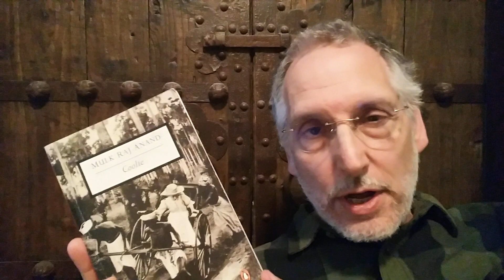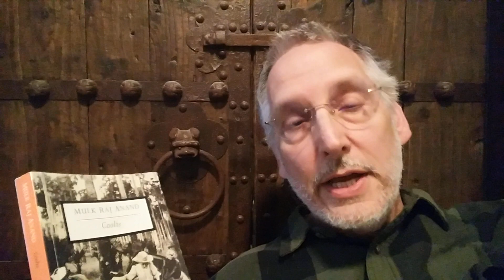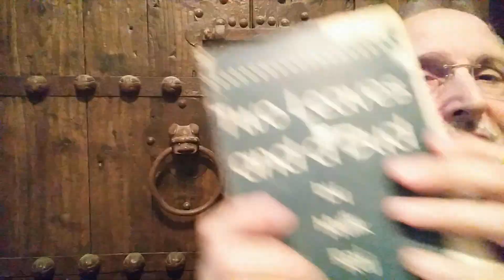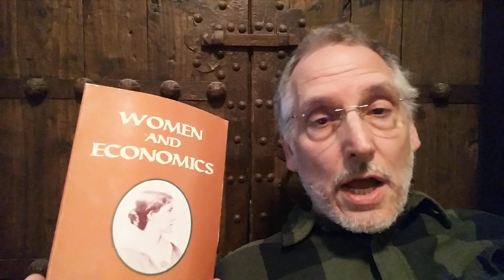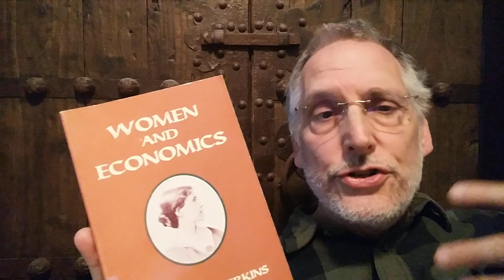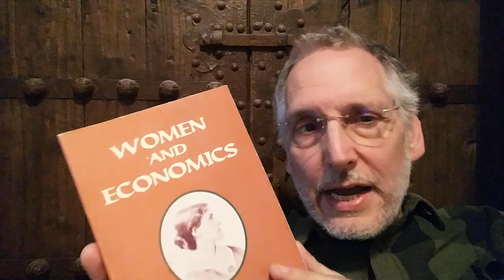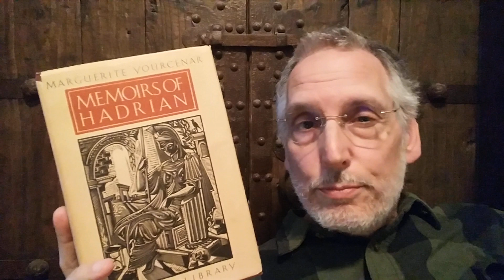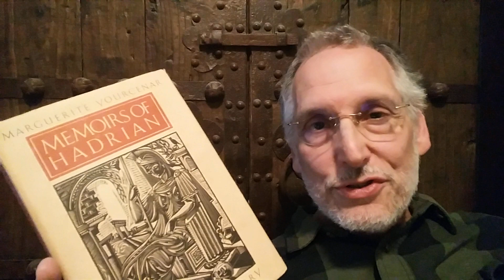Recent Reads: Mulk Raj Anand (Coolie) and Charlotte Perkins Gilman (Women and Economics) in the Main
I've finished reading Anand’s and Gilman’s books, and just started Yourcenar’s.

The Classics & Company read-along of Yourcenar’s book is being hosted by BookTubers Ann Novella and Micah Cummins, both of whom have introductory videos: